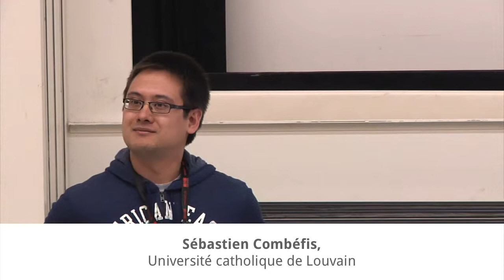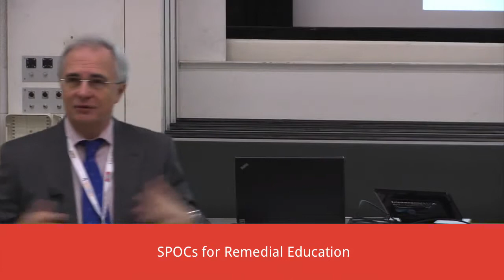Experiences with SPOCs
In the third session of the Experience track at EMOOCs 2014, the panel discussion focused on the topic of Small Private Online Courses (SPOCs).